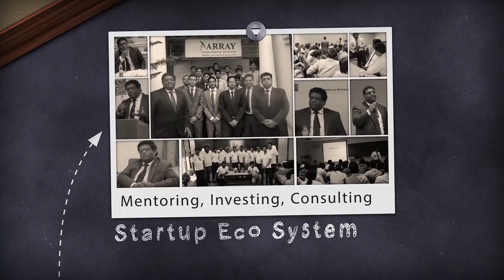Creating Great Presentations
A brief into creating great presentations. If you need any help with your presentations

Drop in your queries and I would love to answer them. Help spread the video by liking and sharing the video.